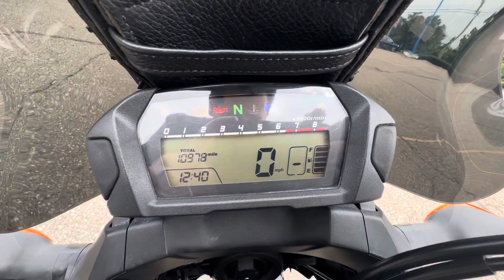Walk Around of a 2014 Honda NC700X